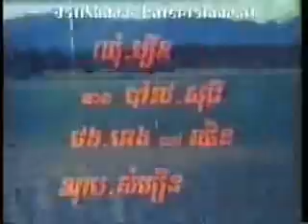Thavry Meas Bong (ថាវរីមាសបង) Part 01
Khmer Classic Movie